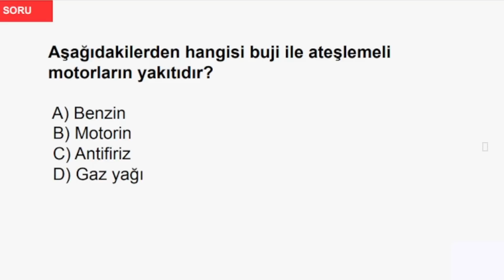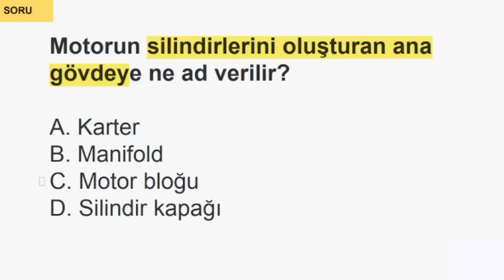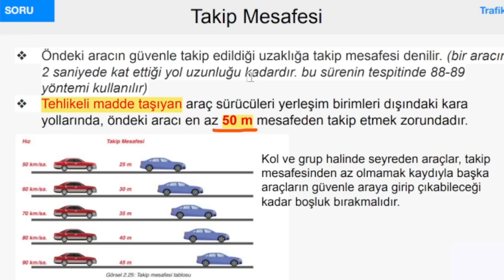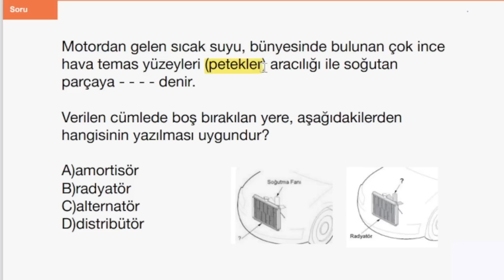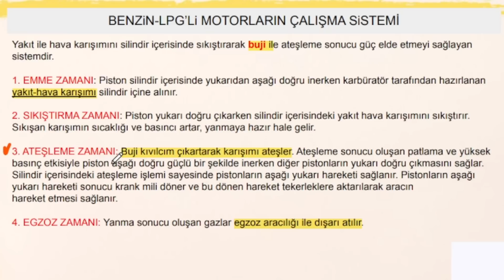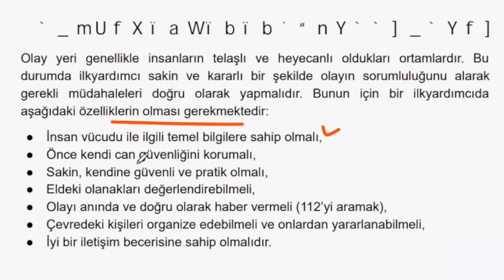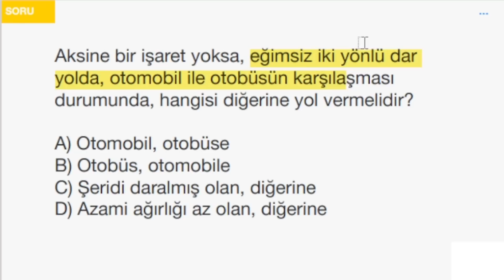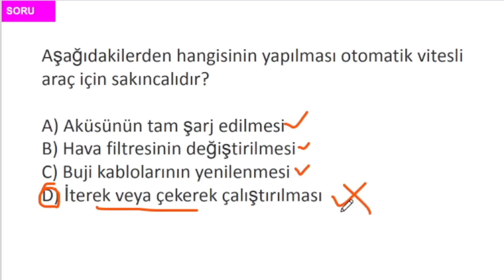EHLİYET SINAV SORULARI 2023, GÜNCEL 2023 EHLİYET SINAV SORULARI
2023 mayıs ehliyet sınav soruları , 2023 haziran ehliyet sınavı , 2023 temmuz ehliyet sınav soruları, temmuz ehliyet sınavı 2023, 2023 ehliyet çıkmış sorular

2023 ehliyet sınav soruları, haziran, temmuz , EHLİYET SINAV SORULARI 2023, ehliyet sınavı çıkmış sorular, ehliyet sınavı konu anlatımı, animasyonlu sorular,
2023 EHLİYET SINAV SORULARI , ehliyet sınavı, ehliyet e-sınav
mart, nisan soru çözüm serimizin 2023 ehliyet sınav soruları videosu ile karşınızdayız. En iyi şekilde faydalanmak için videoları sonuna kadar izlemenizi tavsiye ederim. Soru çözümlerinin yanısıra ehliyet sınavı konu anlatımıda yapmaktayız. Ayrıca zaman zaman animasyonlu sorularda çözmeye çalışıyorum.

Her ay olduğu gibi bu ayda mart, nisan ehliyet sınavı çıkmış sorularını sizler için her gün yeni video çekerek konu anlatımlarıyla birlikte çözmeye çalışacağız. Soruları motor, trafik,  ilk yardım olmak üzere her birini kendi bölümü içerisinde çözeceğiz. Önümüzdeki yıl sınava girecek adaylarda bu videoları izleyerek ehliyet sınavına hazırlanabilirler. Aynı şekilde önümüzdeki yılda ehliyet sınav soruları 2023 serimize sizler için devam edeceğiz.
2023 Ehliyet sınav sorularını çözmekteki amacımız sınava girecek sürücü adaylarına faydalı olmak. Videoları baştan sona izlerseniz ehliyet sınavında çıkmış ya da çıkabilecek soruların detaylı çözümlerini öğrenmiş olacaksınız.